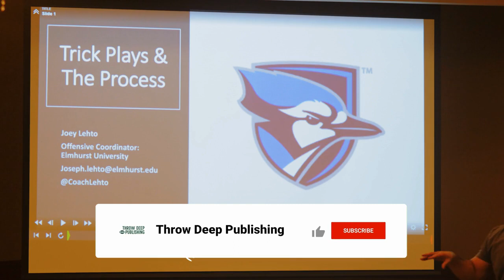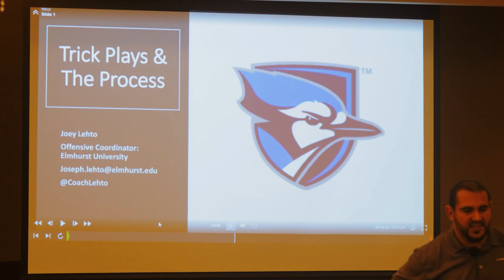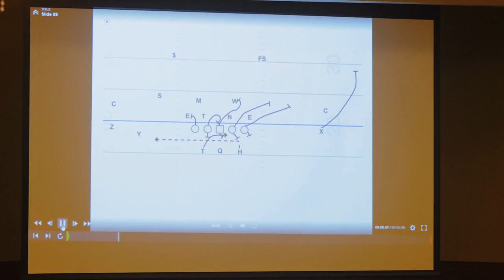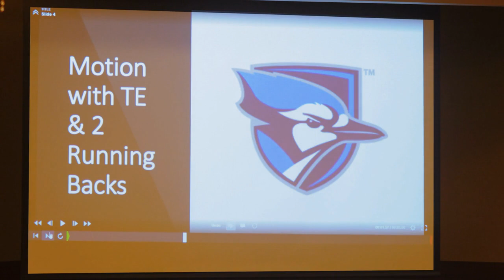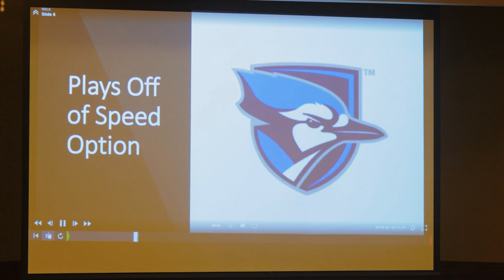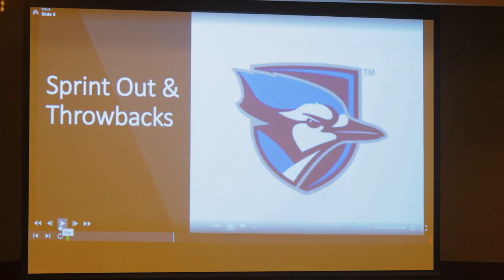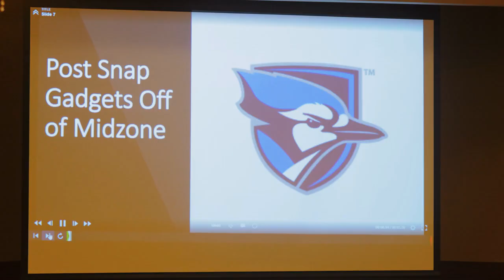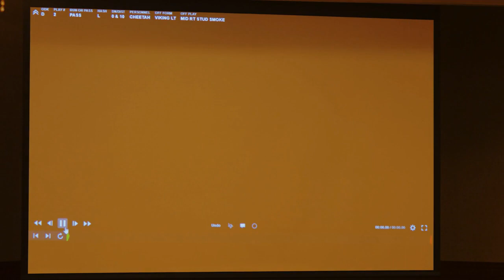HUGE Trick Plays Clinic - 2022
Coach Joey Lehto, Offensive Coordinator at Elmhurst University, takes you through their entire trick plays package, including film and diagrams.

This presentation was filmed at the 2022 HogFBChat Clinic in Whitewater, Wisconsin.

Chapters

00:00 - Intro
03:05 - 2 RB Sets
08:34 - Passing out of 2 RB Sets
11:09 - Motion w/ TE & 2 RBs
14:19 - Plays off of speed option
17:58 - Sprint out & Throwbacks
24:15 - Bunch Looks with Spot
27:48 - Film Clips w/ No Commentary